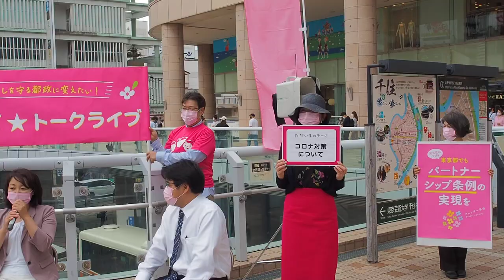2021.06.05「斉藤まりこ まちかど★トークライブ＠北千住駅西口」: コロナ対策について【4/7】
「斉藤まりこ まちかど★トークライブ＠北千住駅西口」

◉斉藤まりこ 東京都議会議員 (足立区選出)

◉坂井和歌子 衆議院 比例東京ブロック予定候補

◉沢田しんご 衆議院 東京13区予定候補

日時：2021年6月5日（土）14:00 〜 15:00
場所：北千住駅西口デッキ上